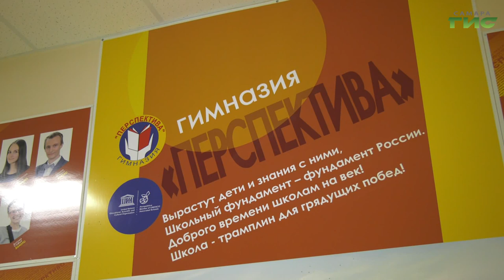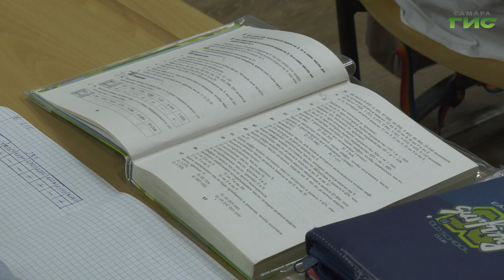Свой день рождения отметила гимназия "Перспектива"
Свой день рождения отметила гимназия "Перспектива". Учебное заведение начало свою работу в 93-м. За 27 лет учебное заведение выпустило тысячи учеников, которые обучаются в ведущих вузах России и Европы. Чем сегодня живет гимназия, узнала наша съемочная группа.